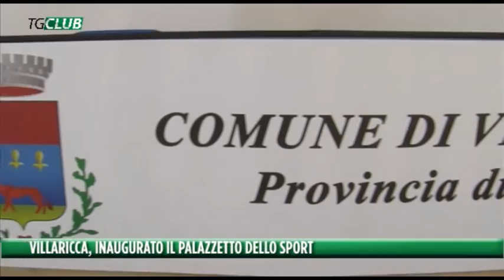Villaricca. Inaugurato il Palazzetto dello Sport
E' stato finalmente inaugurato il Palazzetto dello Sport di Villaricca. La struttura di Corso Italia è già entrata in funzione da alcuni giorni